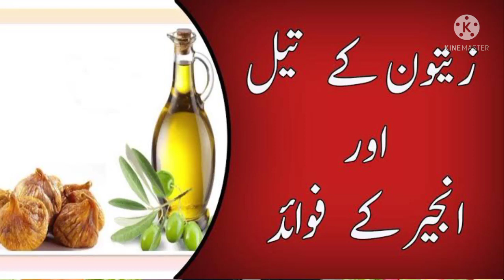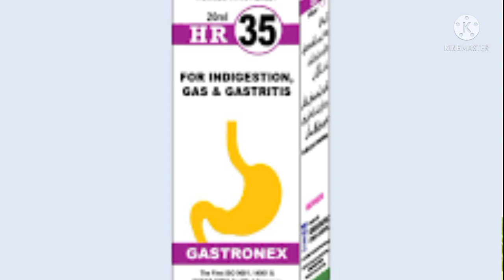Mouth Smell and Constipation complete home remedy treatment || منہ کی بدبو اور قبض کا مکمل گھریلو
Hope that you are doing well with the grace of ALLAH.
My name is Dr Munir Ahmed Badani.

For Further detail
Herbal Way